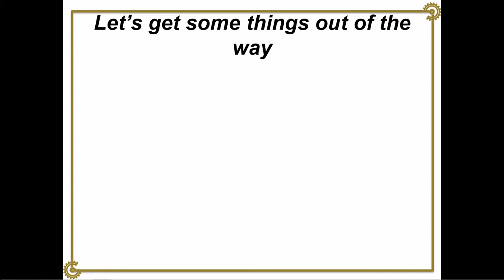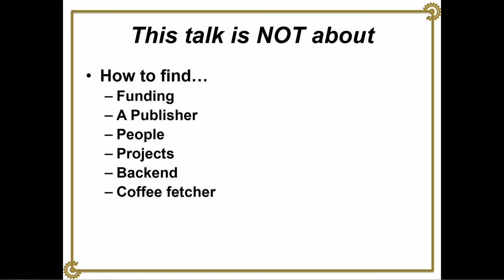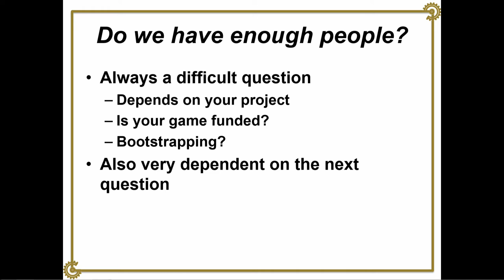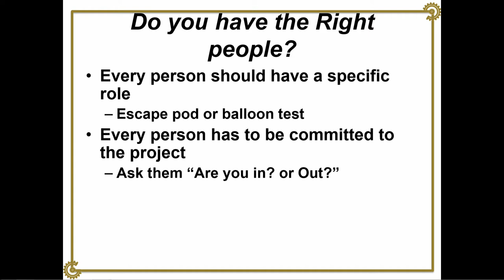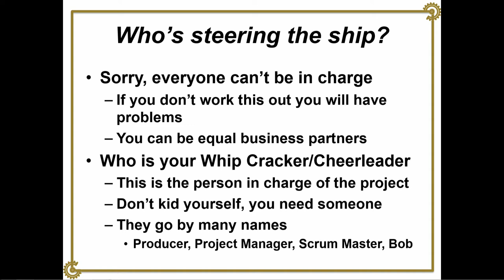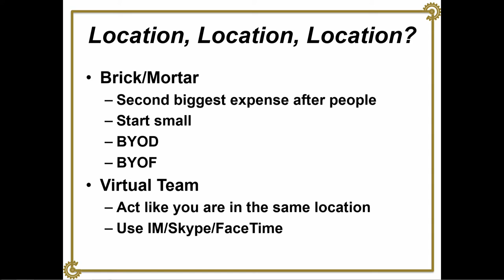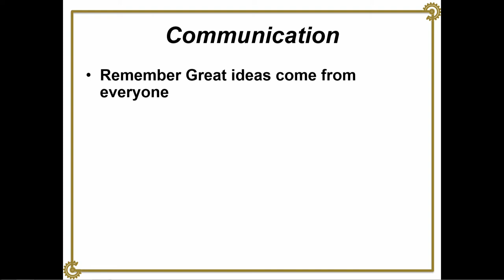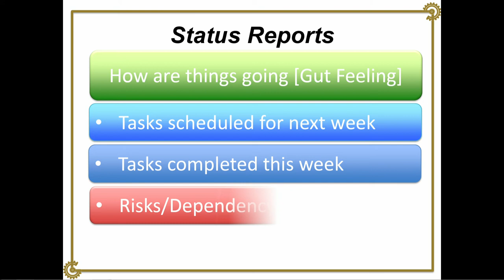Creating Small Teams that Kick A$$ and take names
AAA studios are disappearing every day. Smaller indie (and non-indie) development studios are popping up and rising from the ashes. Managing smaller teams, budgets and timelines are much different than when you had levels of management or a large studio behind you. You will need to take a completely different approach game development, you must also look at how you are going managing and interact with your studio team.

* Seal Team 6 vs the Fab 5
* Right people, Right role
* Who’s in charge?
* Who is your cheerleader?
* We don’t need a stinking producer (Yes you do)
* Communication is even more important forth a smaller team
* You will need a better firing policy than hiring policy
* Onsite/Offsite?

This talk is NOT about setting up a studio. This is after you have the funds and starting to build the team. Find a lawyer, an accountant and a benefit person for other items you will need. This is about building and managing a successful studio team.

Intended audience & prerequisites: Anyone who is starting a new small studio or would like to improve how the team interacts.

Session takeaways: Attendees will have a better understanding how to build a small team, manage them, communicate with them and create your own norms.